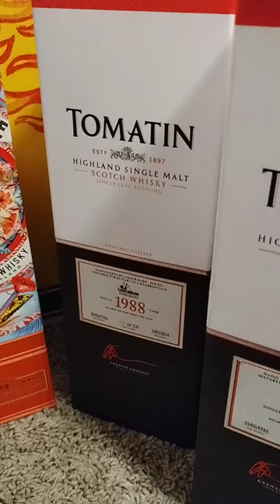What's In The Box Series - Day 7 Office